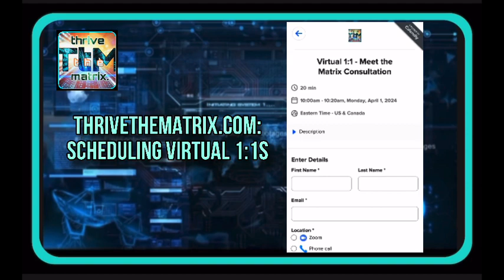Video Guide: THRIVERcises and Virtual 1:1 Scheduling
Check out this quick tutorial from @ThriveTheMatrixCoaching on how to locate and use THRIVERcises and how these and the website can be used to schedule an initial Meet the Matrix Virtual 1:1 or any session type available in the TtM Scheduler.